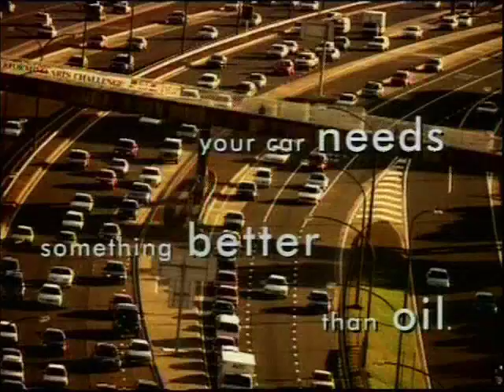Shell Helix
Composer: Jim Hall Vocal Jayne Budai